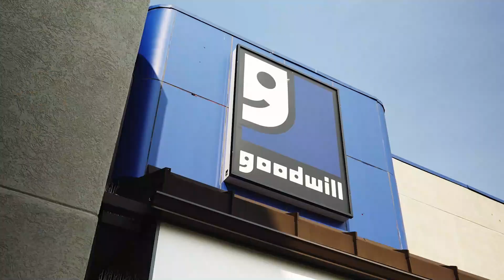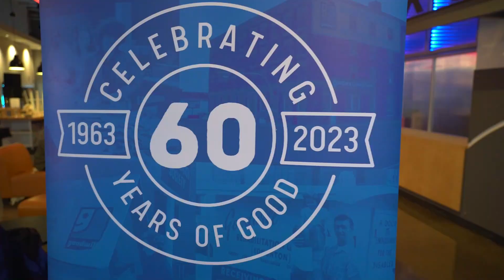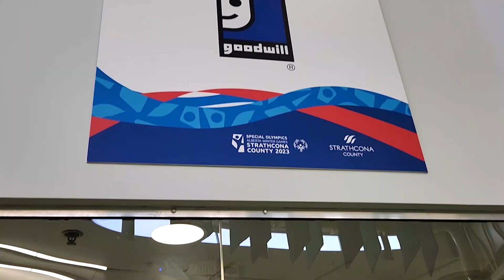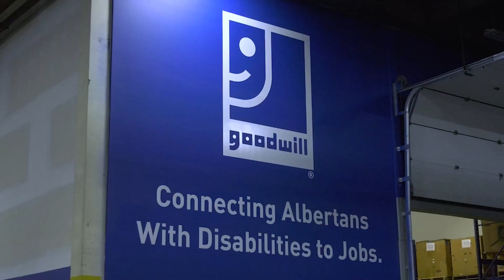A Year in Review 2023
2023 officially marks 60 years of Goodwill in Alberta, providing opportunity, service and GOOD.

On behalf of our volunteers, our team members and our board of directors, thank you for making such a difference by supporting our non-profit social enterprise.